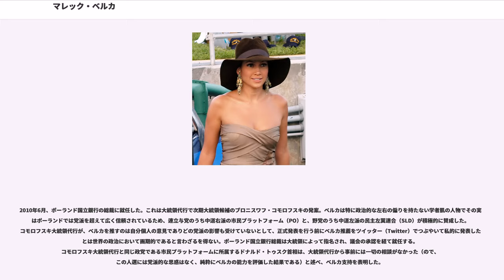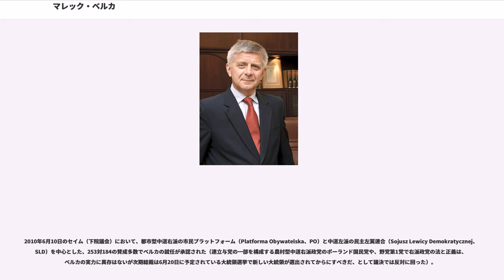マレック・ベルカ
マレック・ベルカ（、1952年1月9日 - ）は、ポーランドの経済学者・政治家。現在は、同国の中央銀行であるポーランド国立銀行の総裁。元首相。前国際通貨基金（IMF）欧州局長。

1952年1月9日、ポーランドのウッチ県ウッチで生まれる。1972年、ウッチ大学で経済学士号を取得。その後コロンビア大学やシカゴ大学で学んだ。博士号取得、助教授を経て1994年に教授になり、それ以来ウッチ大学での経済学の講義を担当した。また、1986年からはそれと並行して、ポーランド科学アカデミー経済研究所にも参加し、1993年から1997年の間には所長も務めた。
1978年から1979年と1985年から1986年、コロンビア大学およびシカゴ大学で勤務したのち、1990年にはロンドン・スクール・オブ・エコノミクスに短期間務めた。1990年から1996年までポーランド財務省と世界銀行の顧問。2002年にポーランドの週刊誌プシェグロントがローマ教皇や政治裏方の実力者を含めて100人の最も影響力のあるポーランド人をランキング発表し、ベルカ副首相・財務相は第5位に選ばれた。

またベルカは、財政理論および開発途上国における反インフレーション政策などをおもなテーマとした学術論文を、100本以上著している。また、マクロ経済とミクロ経済の問題における専門家でもある。

ベルカは政界での活動を開始したときから民主左翼連合の協力関係にあった。財務省顧問や相談役に就任したのをはじめとして、旧民営化省や旧中央計画局で勤務し、1990年に本格的に政治活動を開始、同時にポーランド財務省と世界銀行の顧問に就任。1994年から1996年には社会経済戦略委員会の副議長、さらにクファシニェフスキ大統領のもとで大統領経済顧問も担当。
1997年2月にはチモシェヴィチ政権下で、前任のグジェゴシュ・コウォトカにかわり副首相兼財務大臣に任命された。従来の支出規模ではこの先財政破綻は免れないと主張、「無駄遣い」を改めることが自国経済の金融市場での信用と政府財政の持続可能性を高めることになるとして、かなり思い切った倹約的プログラムを導入し緊縮財政をすすめた。1997年の総選挙で民主左翼連合が敗北したことをうけ、その年の10月に他の全閣僚とともに辞職。

2001年10月、ミレル内閣においてふたたび副首相兼財務相に任命される。しかし民主左翼連合の中からは、ベルカが社会支出の削減および何かと批判の多い新税（いわゆる「ベルカ税」とよばれる、個人投資の過熱を事前に防止する目的の20%のキャピタルゲイン税）導入の意向を発表したことで、2001年の選挙で同党が不利になるとの非難もあった。

2003年の国家予算を決定するにあたって、ベルカの主張する方法ではかえって税収が落ち込み社会支出の削減や雪だるま式に増大する国家債務の減少が不可能であると主張する（いわゆる上げ潮派の）ミレル首相や他の閣僚とベルカとのあいだに亀裂が生じ、2002年7月に財務相を辞任。しかし公には辞任理由は個人的な問題ということになっている。

イラク戦争の終結後の2003年6月から10月まで、イラクを事実上管理する連合国暫定当局（CPA）の国際調整評議会議長を務める。2003年11月から2004年4月までは、暫定当局において経済政策局長を務め、通貨改革や新しい銀行システムの構築、イラク経済を管理する公共監督機関の設立を担当する。

2004年4月、前任のミレル首相の内閣が総辞職を決めると、後継首相として大統領指名を受けた。5月2日にミレル首相が辞任し、クファシニェフスキ大統領から首相に正式に任命される。5月14日にベルカは就任演説をしたが、今後の財政政策の方向性を巡って緊縮派と上げ潮派が激しく対立していた国会では、そのどちらでもない見解を持つベルカは信任を得ることができなかった。

その後、ポーランドでいわゆる「第二の手段」とよばれる制度（大統領が指名した候補者が国会で不信任となると、今度は国会に候補者指名の権利が移る）により国会は新たな候補者を探したが、だれも擁立することができなかった。これにより、テクノクラート陣から財政政策に関する助言を受けたクファシニェフスキ大統領は適任者はベルカしかいないとして6月11日に再びベルカを首相に指名した。6月24日、国会は236対216でベルカを承認した。その後ベルカを反対する勢力から不信...